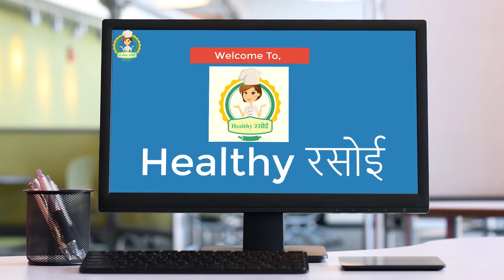Moongdal Idli पौष्टिक और स्वादिष्ट मूंग दाल की इडली Moong Ki Dal Ki Idli, Green Gram, Mung Dal Idli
Hello Friends,
Today We have brought a very special recipe for you. This is Moong Ki Dal Ki Idli. For preparing also it doesn’t take much time. Hope you will like it. Kindly Write to us in comment box.

Moong Dal/Mung dal/Split Mung Bean –200 gm ( मूंग दाल –200 ग्राम )
Ginger – 1 Inch ( अदरक – 1 इंच )
Green Chilli – 2 ( हरी मिर्च - 2 )
Salt As Per Taste (स्वाद के अनुसार नमक)
Baking Soda - 2 Pinch ( बेकिंग सोडा - 2 चुटकी )

Health Benefits of Mung Beans:-
* Rich Source of manganese, potassium, magnesium, folate, copper, zinc & many B vitamins
*Contains plenty of Protein, starch & dietary fiber.
*Shows better results in fighting against many chronic, age-related diseases, i.e. heart disease, cancer, diabetes and obesity.
*Helps in managing Cholesterol Levels
*Useful for keeping you away from Heart Disease
*Lower High Blood Pressure (BP)
*Have Antioxidants which protects us from various types of Cancers
*Prevent or Treat Type 2 Diabetes
*High Source of Protein
*Increase immunity and fight harmful bacteria, viruses, colds, rashes, irritations
*High Source of Vitamins and Minerals, Like Folate and Magnesium
*Fights Obesity and Helps with Weight Loss/ Controls Weight
*Controlling hormone fluctuations cramps, headaches, mood swings, fatigue and muscle pains. *Helps in overcoming constipation/ Good For Gut Health
* Controls Blood Sugar
* Prevents Anemia